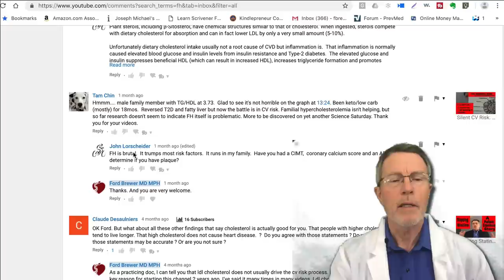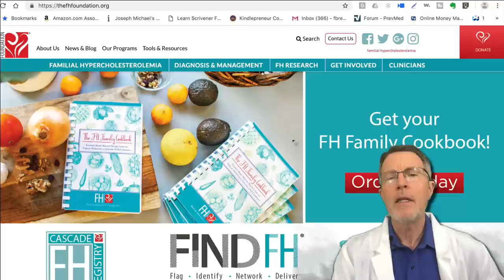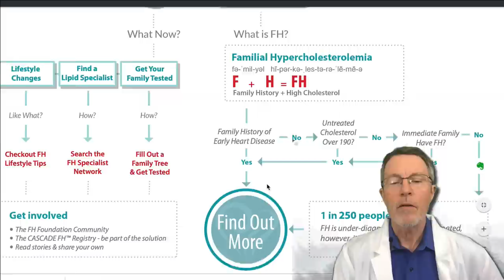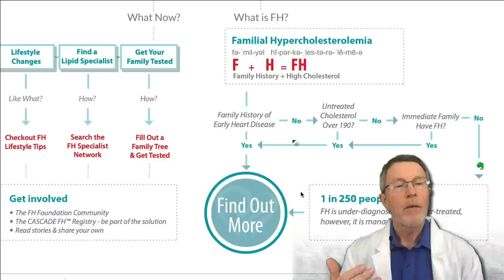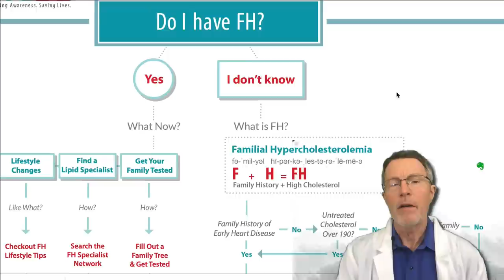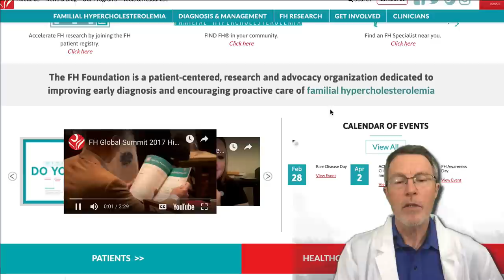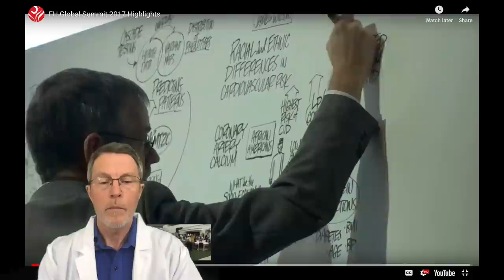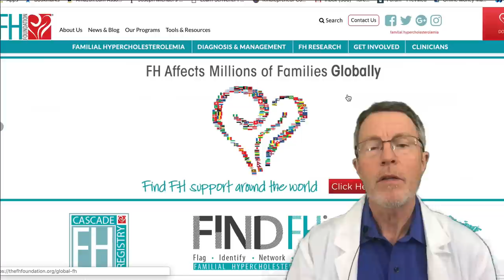Familial Hypercholesterolemia - How to Know If You Have It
FH (Familial Hypercholesterolemia) is a serious risk for heart attack & stroke. How do you know if you have it? If you have LDL values of approaching 190, you should consider testing.
In this video, we also cover the FH Foundation site and 2017 Conference.

PrevMedHeartRisk.com

About Dr. Brewer - Dr. Brewer started as an Emergency Doctor. There were too many patients coming in dead from early heart attacks, (or worse, permanently disabled from strokes). He went to Johns Hopkins to learn Preventive Medicine. He loved it, was successful, & ended up running the post-graduate training program. From there, he made a career of practicing and managing preventive medicine and primary care clinics. A recent role in this area was Chief Medical Officer for Premise, which has close to 1,000 primary care/prevention clinics. He was also the Chief Medical Officer for MDLIVE, the second largest telemedicine company. More recently, he founded PrevMed, a heart attack, stroke, and diabetes prevention clinic, the foremost telemedicine heart attack & stroke prevention program.
At PrevMed, we focus on preventing: heart attack, stroke, disability, cancer and Alzheimer's. We find a lot of undiagnosed prediabetes - or Insulin Resistance. Treating unrecognized risk factors like prediabetes allows reduction of risk - and prevention of disease. We provide state-of-the-art genetic testing, imaging, labs and telemedicine options. We serve patients who have already experienced an event (a heart attack, stroke, etc).  And we serve those that have not developed a diagnosis or event.  We also provide preventive medicine by telemedicine technology to over 35 states.